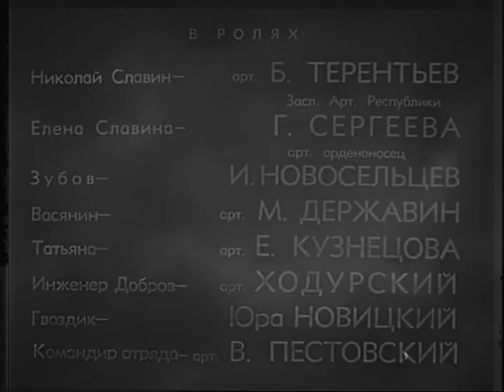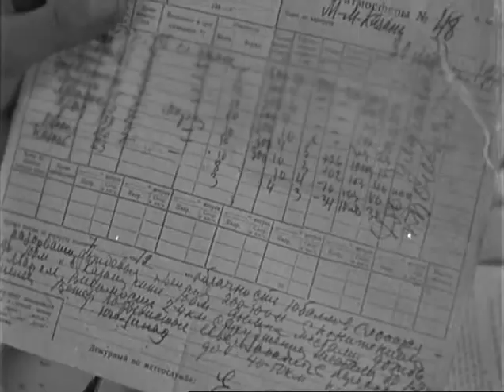Будни - фильм драма 1940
Однажды привычный порядок одного из крупных аэропортов страны нарушается: летчик Зубов сажает свой самолет во время тумана точно и красиво, но вопреки предписанию. Очередное лихачество Зубова завершается тем, что он топит в болоте самолет, едва не погубив себя и приемного сына инженера аэропорта - Гвоздика. Зубова лишают на полгода прав пилота, но оставляют в коллективе